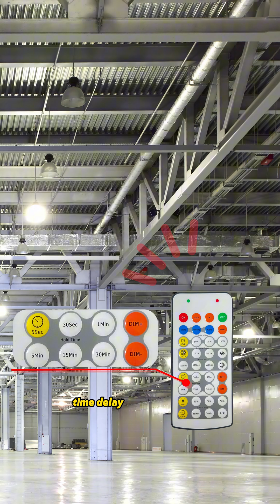💡 Smart Motion Sensor for UFO High-Bay Lights!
Lights ON when people arrive, OFF when they leave
Sensing distance up to 15m
Supports I/O switch, PWM & 0–10V dimming
Infrared remote for easy parameter adjustment

Upgrade your UFOLights